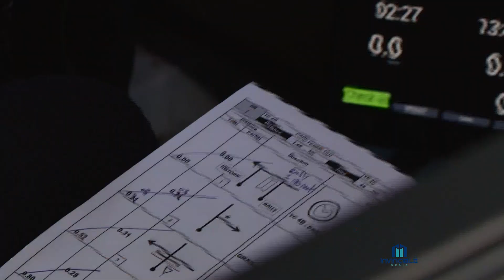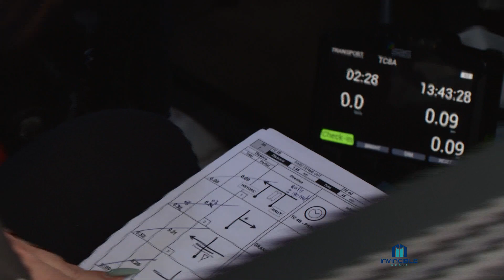Rally Report Extra: Rocar-Tech Twente Rally 2022: Motul Clio Rally5 Trophy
Actiebeelden afgewisseld met interviews met Jasper van den Heuvel (Heuvel Motorsport), Benoit Verlinde, Ben van de Laar, Esmee den Hartigh, Kimberly de Rooij.

Samenstelling: Frank Verhoeven.

Deel 2 verslag Twente Rally, zondag 30 oktober 16.28 uur RTL7